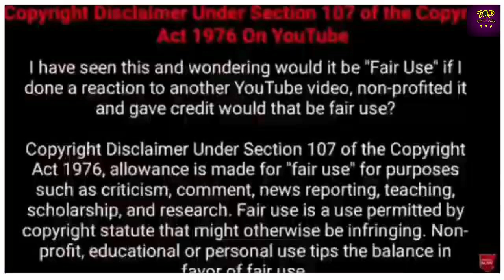ഉടമയെ രക്ഷിക്കാൻ അതിസാഹസികത കാണിച്ച് നായ | Animal Moments Caught On Camera | Factsmojo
VIDEO IS FOR EDUCATIONAL PURPOSE ONLY.COPYRIGHT DISCLAIMER UNDER SECTION 107 OF THE COPYRIGHT ACT 1976, ALLOWANCE IS MADE FOR "FAIR USE" FOR PURPOSES SUCH AS CRITICISM, NEWS REPORTING, TEACHING, AND RESEARCH FAIR USE IS A USE PERMITTED BY COPYRIGHT STATUTE THAT MIGHT OTHERWISE BE INFRINGING.